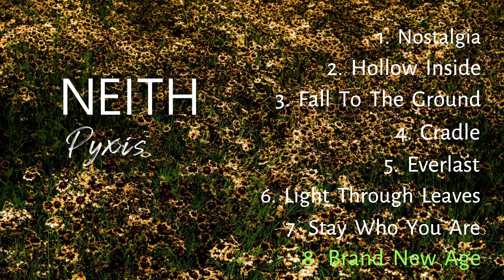NEITH - 1st Album "Pyxis" Official Teaser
Official Twitter @NEITHofficial